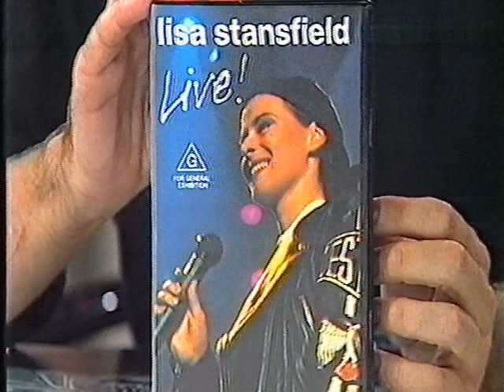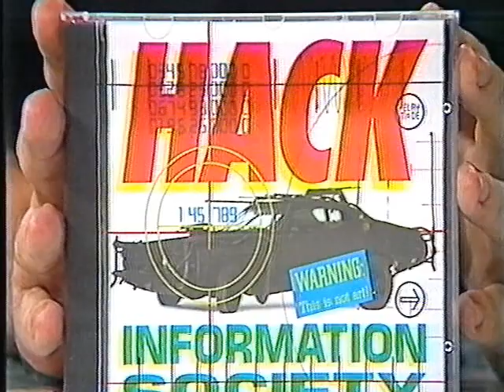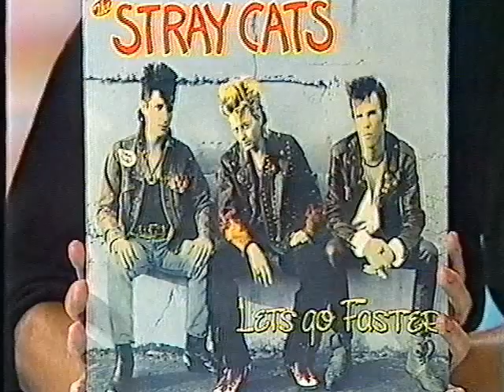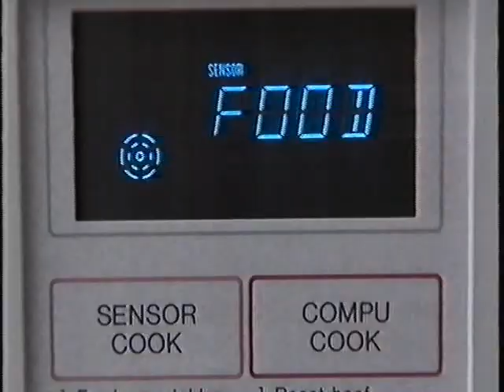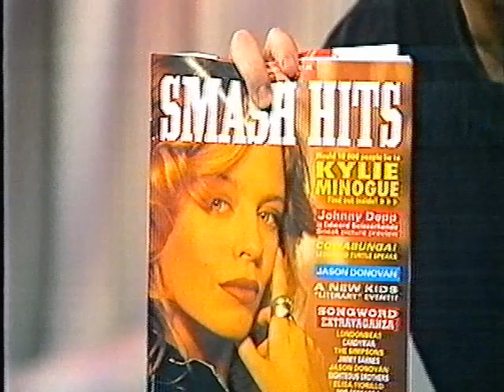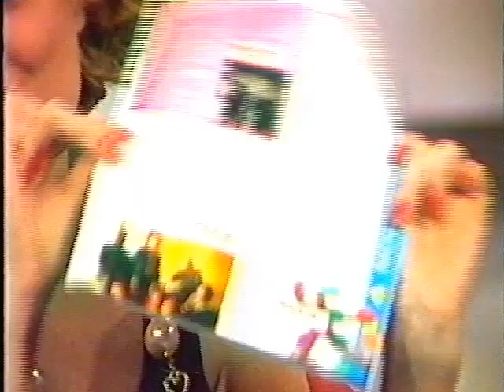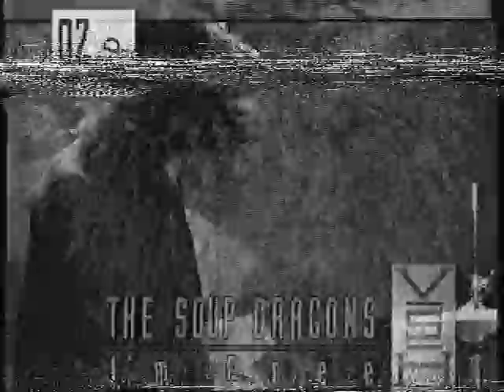Video Smash Hits first episode 1991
VHS recording from Channel 7 Melbourne. Hosted by Michael Horrocks and Emily Symons. Edited to remove the actual music videos.